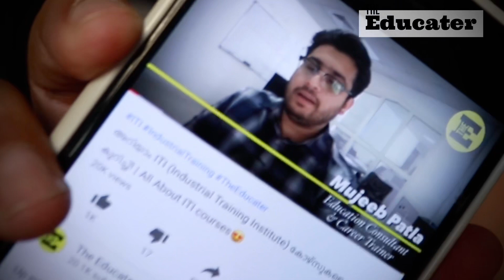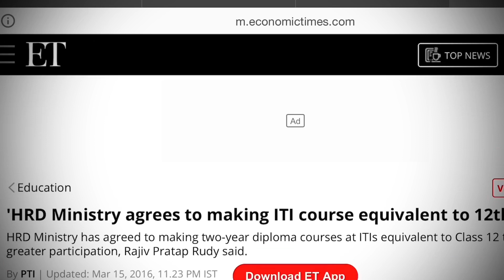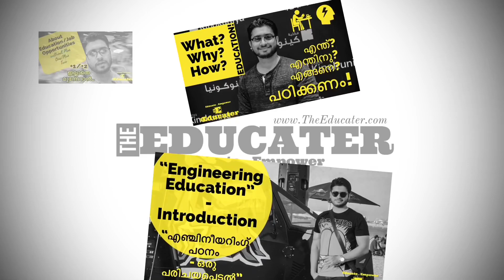What after studying ITI Course? | ITI കോഴ്സ്‌ പഠിച്ചു! ഇനി എന്ത്‌? | NCVT& SCVT | NTC & NAC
അറിയാം ITI (Industrial Training Institute) കോഴ്സുകളെ കുറിച്ച്‌! | All About ITI courses😍

Bachelor of Vocation (B.Voc) എന്ത്‌? എന്തിനു പഠിക്കണം? | Skill Based Bachelors Program of NSDC & UGC

This video explains about 9 ways one can follow after their ITI (Industrial Training Institute) courses. Moreover, difference between NCVT (National Council for Vocational Training) and SCVT (State Council for Vocational Training), and National Trade Certificate (NTC) and National Apprentice Certificate (NTA).

The Educater
Educate . Empower